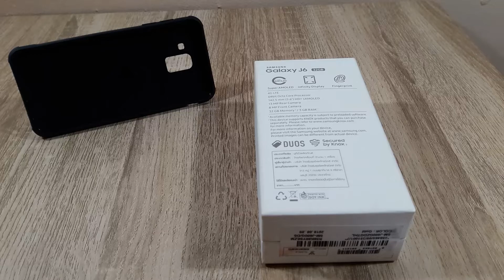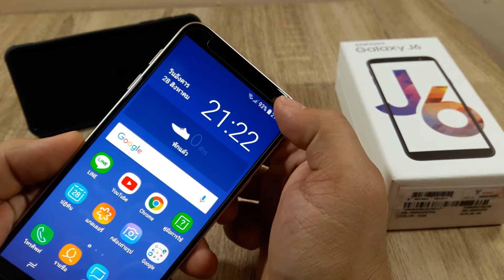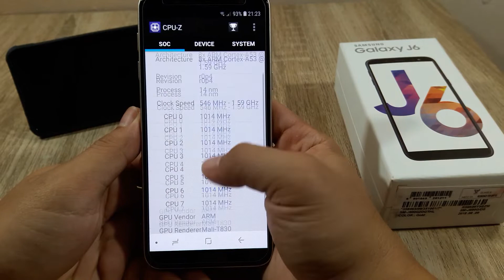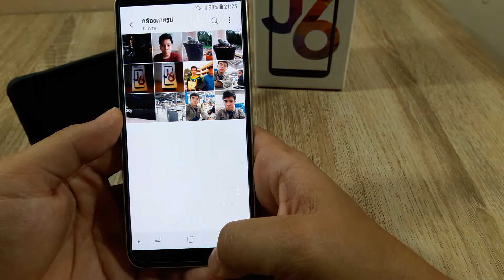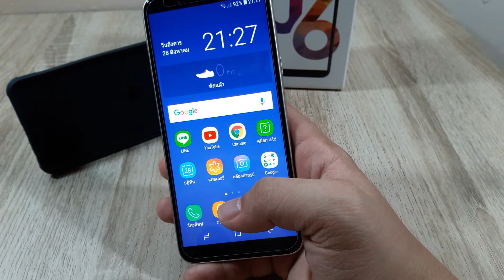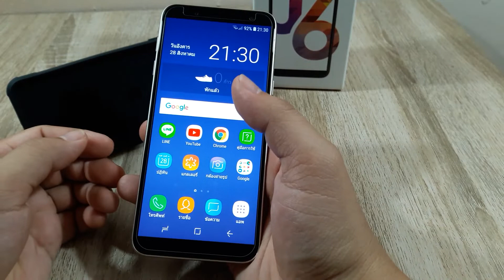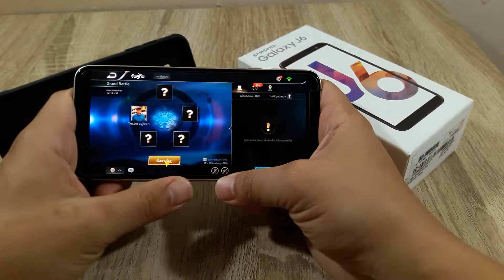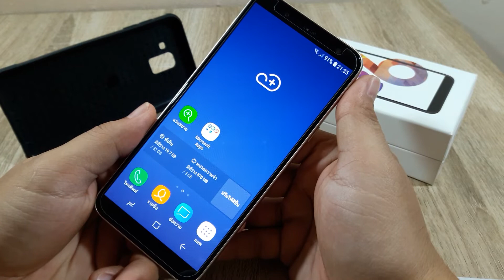[รีวิว] Samsung Galaxy J6 ราคาถูกสเปคจัดเต็ม ซื้อให้พ่อ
ติดตามและพูดคุยกันได้ที่